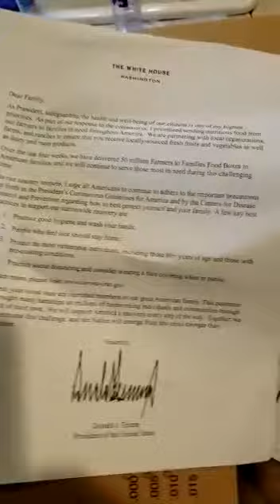Donald Trump bribe people with food items to vote him.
Trump bribe Church members with food items to vote him